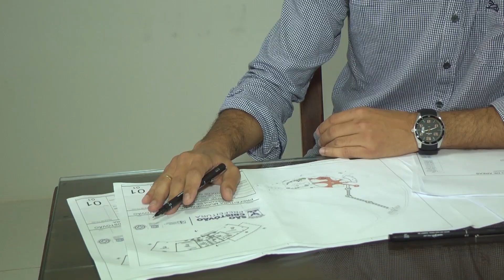Cristo Redentor de São Cristóvão passa por revitalização